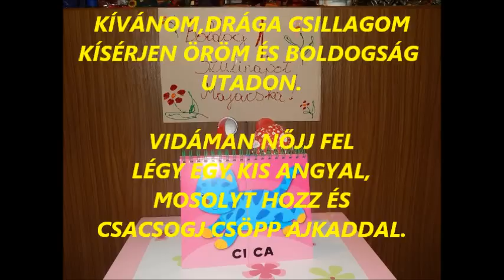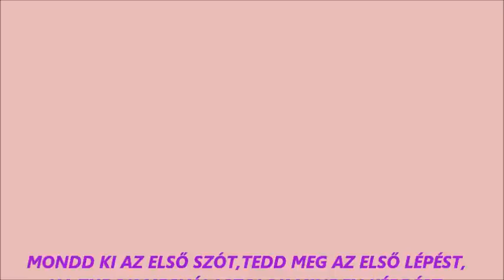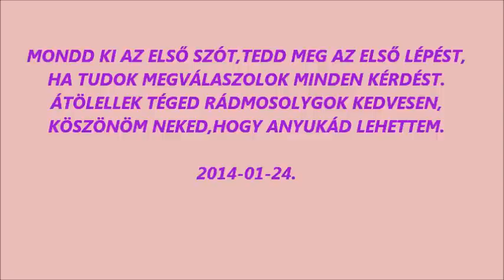MAJÁCSKA EGY ÉVES LETT